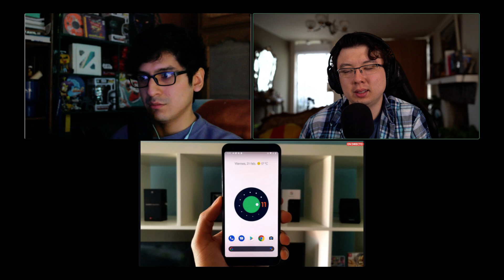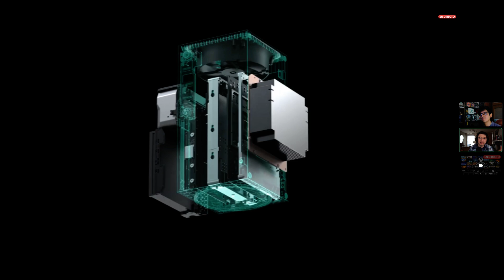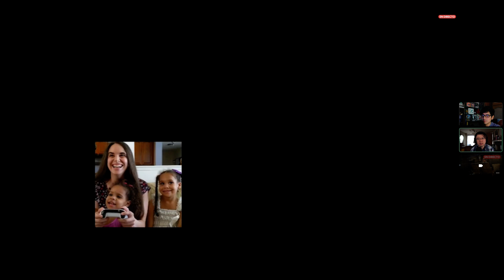TEC Podcast - Xbox contraataca, Twitter es hackeado, Bill Gates se defiende, KFC imprime pollos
TEC Podcast - Xbox contraataca, Twitter es hacekado, Bill Gates se defiende, KFC imprime pollos